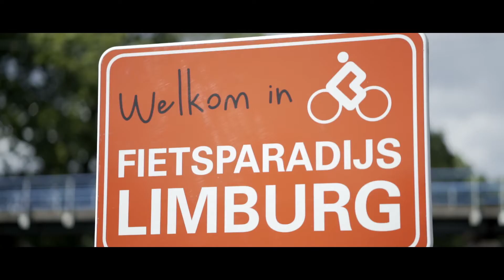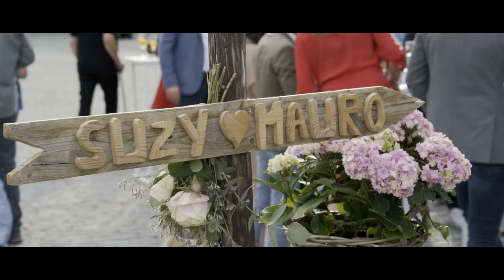Suzy en Mauro - Zo veel emotie in Lommel en Hasselt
Mooi weer, een sympathiek koppel en kinderen, een lacht en een traan, een unieke feestlocatie, deze huwelijksdag had het allemaal.

Een cinematische huwelijksfilm vol emotie ? Kijk op